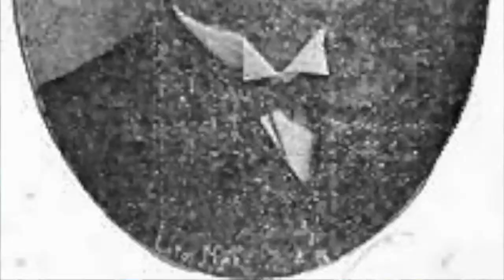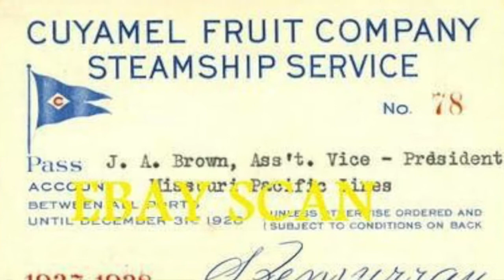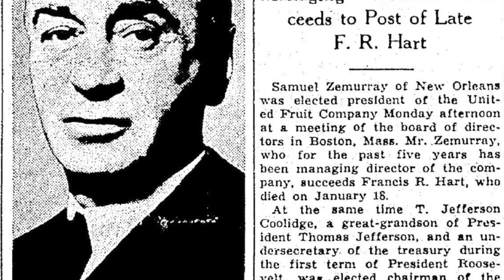Manuel Bonilla: cuando todo lo que importa es el poder (Segunda Parte)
Seguimos la huella sangrienta que permitió que nuestro país se convirtiera en un paisaje y los personajes que, en lugar de ser llamados traidores a la Patria, son considerados por muchos como héroes.